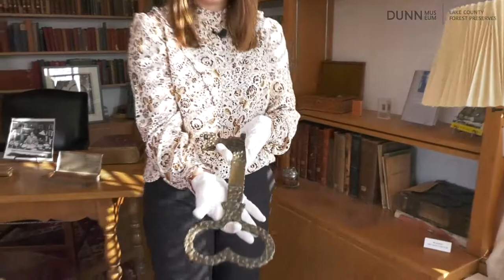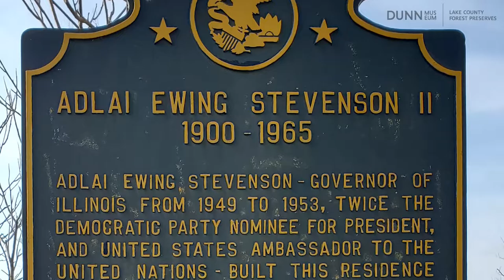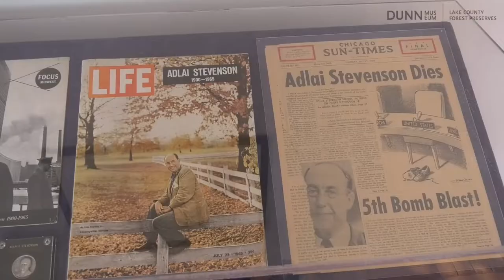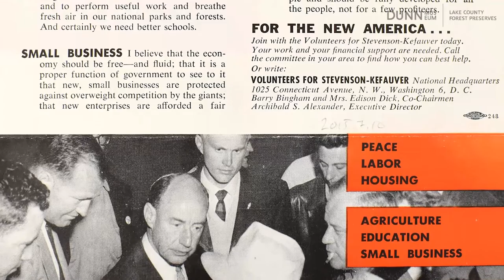How We Study the Past: Adlai Stevenson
How do we learn about historic events and people? Learn about historic preservation as it relates to Adlai E. Stevenson II and his home in Mettawa.